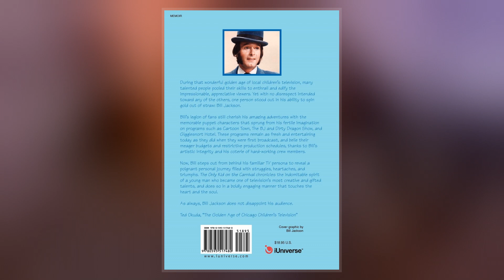Bill Jackson (Television Personality)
Bill Ray Jackson  was an American  personality, cartoonist, and educator. He was best known for having hosted the children's programs The BJ and Dirty Dragon Show and Gigglesnort Hotel.